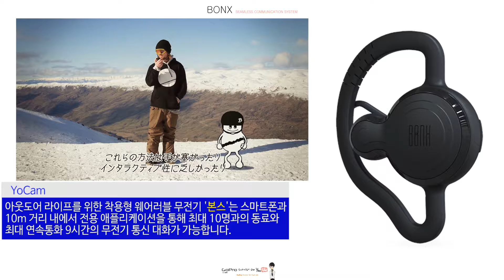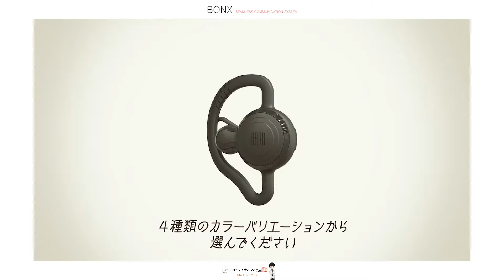BONX: 아웃도어 라이프를 위한 착용형 웨어러블 무전기 '본스'-[스나이퍼 뉴스룸]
아웃도어 라이프를 위한 착용형 웨어러블 무전기 'BONX'는 스마트폰과 10m 거리 내에서 전용 애플리케이션을 통해 최대 10명과의 동료와 최대 연속통화 9시간의 무전기 통신 대화가 가능합니다.